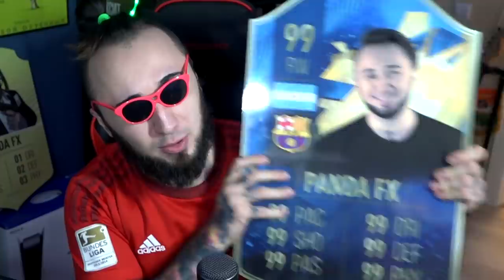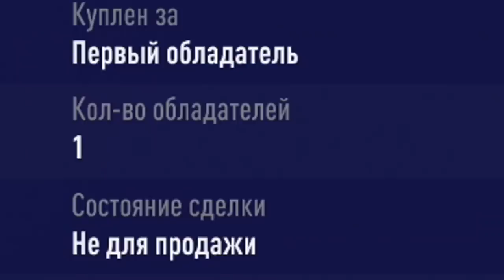ПОЙМАЛ 2 TOTY И 4 КУМИРА | 100 000 РУБЛЕЙ НА ПАКИ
🔣Playstation - Pandawhithe